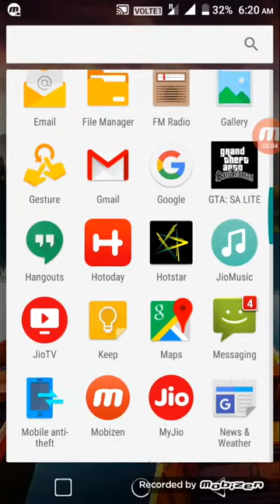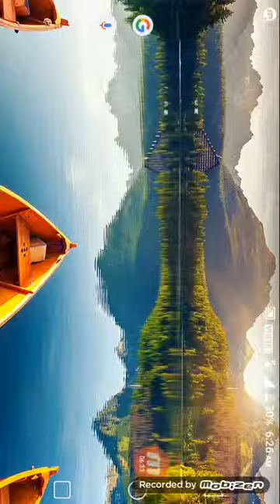Gameplay of gta san andreas